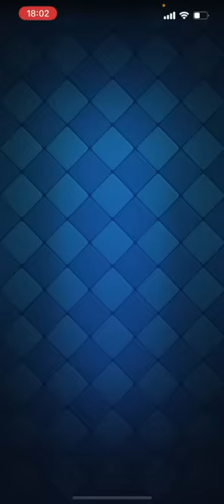【クラロワ】脅威の平均コスト4.6デッキで無限に攻めまくるwww